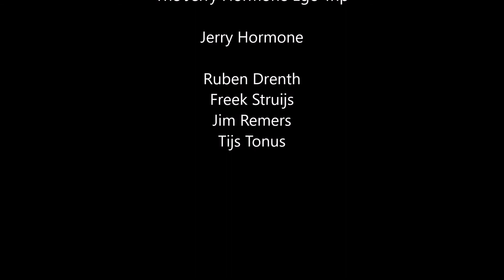The Jerry Hormone Ego Trip, Kaketoekan, Kijkduin Sunset 30-09-2016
Liedjes over tederheid, de Kaketoekan, een medicijnman, en zusjes van vrienden die stout, stout, stout zijn. En over ‘Stout! Stout! Stout!’ gesproken: zo heet de debuutplaat van The Jerry Hormone Ego Trip die 11 november 2016 verschijnt bij Excelsior Recordings.